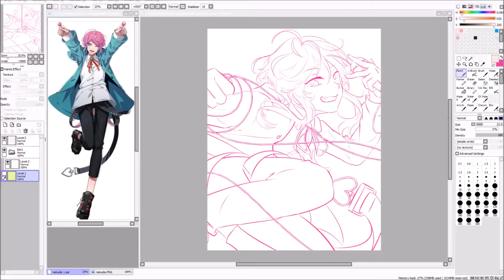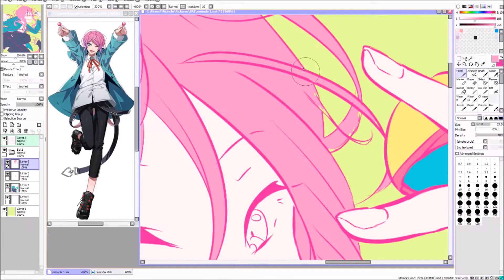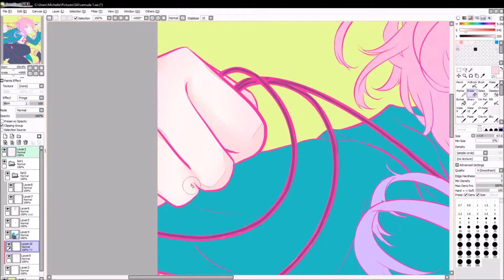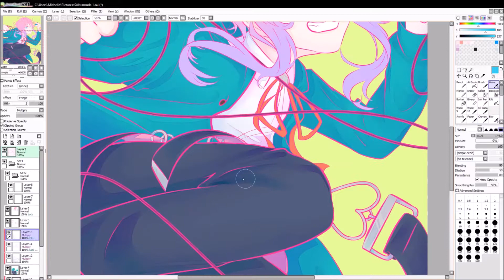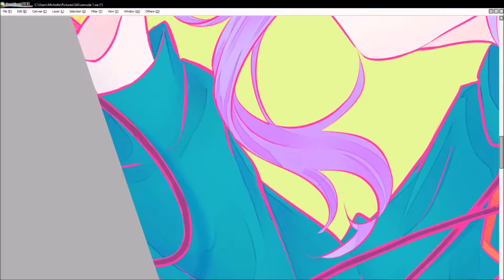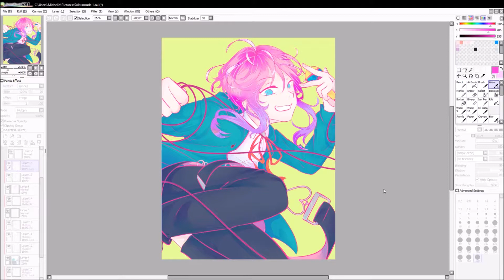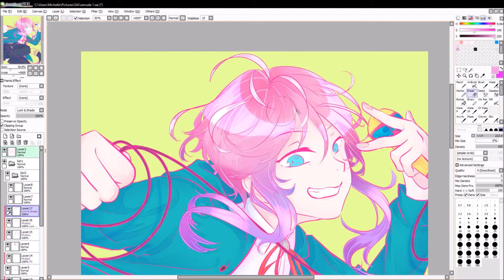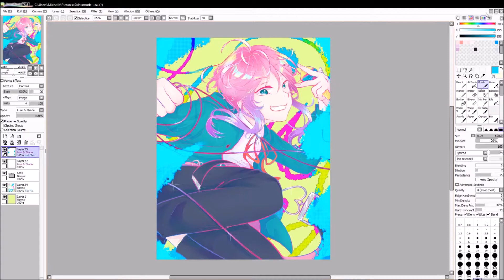[Speedpaint] Ramuda Amemura (Hypnosis Mic)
2/4 leaders done!

*also woops the end pic got cut OTL go to my twitter or IG to see the full thing!

Shizuka - Wisp X

Moonglow - Wisp X